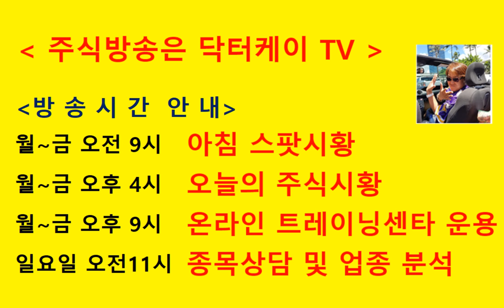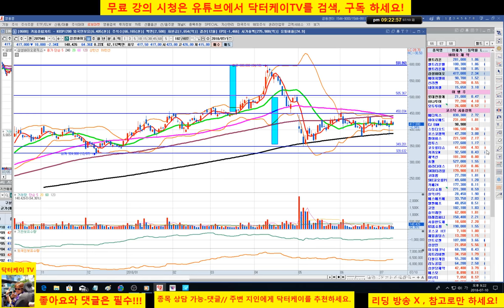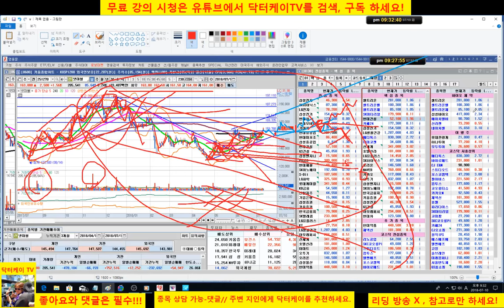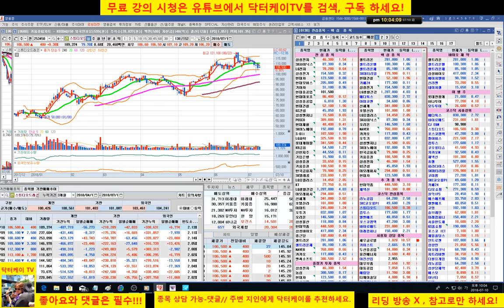= 닥터케이 TV =온라인 주식 트레이닝 센타1부/180710/목표치 설정,포트폴리오구성//주식으로 1억만들기/주식 시황 예측 및 업종분석 퍼팩트/직장인과 주식초보를 위한 주식방송